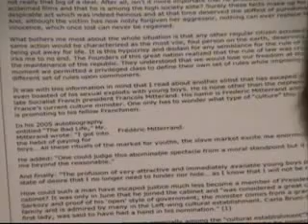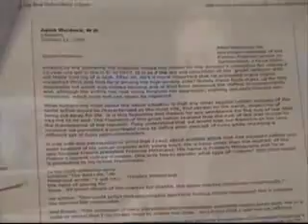Alex Jones - David Icke ,10 12 2009 - Part 6/7